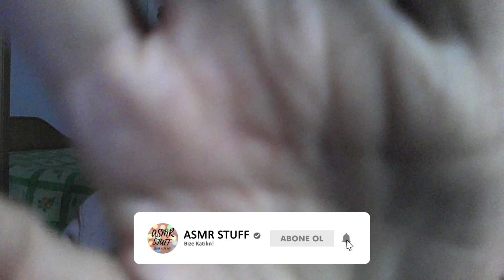ARTIK NEGATİF ENERJİ YOK ‼️ ( Türkçe Roleplay Asmr) / ANLAŞILMAYAN FISILTI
Arkadaşlar bu gece ki Asmr videosunda arkadaşın senin negatif enerjilerini almak için seninle olumlama yaparak anlaşılmayan fısıltı ve rahatlatıcı ağız sesleri ile küçük bir seans yapıyor. Umarım beğenirsiniz ve rahatlatıcı bir Asmr videosu olur.

Arkadaşlar merhaba ASMR STUFF adlı asmr kanalıma HOŞGELDİNİZ. Asmr kanalımda türkçe asmr , asmr yemek (mukbang ) , asmr roleplay, sohbet asmr , vlog, asmr anlaşılmayan fısıltı ile sizin rahatlamanızı ve uykuya dalmanızı sağlamak amacıyla videolar çekiyorum. Bu asmr videolarında sizinle kendi hayatımı da paylaşıyorum. Kendinize çok dikkat edin ve sağlıklı kalın allahaısmarladık.

📹 VİDEO YAYINLAMA PROGRAMI:
👉 CUMARTESİ (bazı haftalarda)
👉 PAZAR